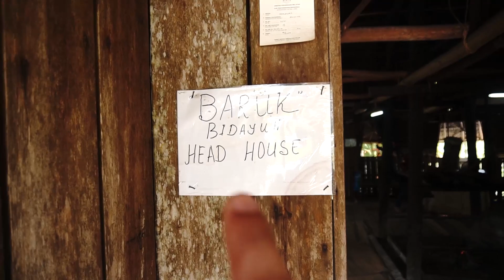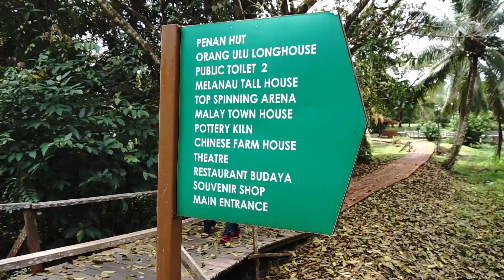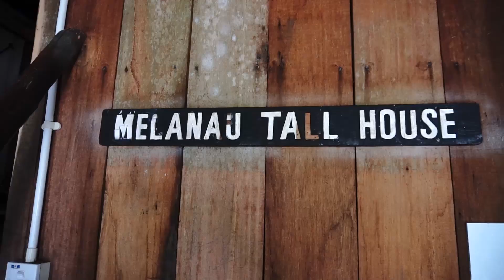KUCHING SARAWAK | TRAVELOG